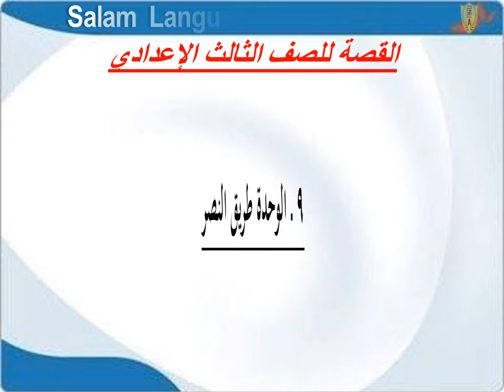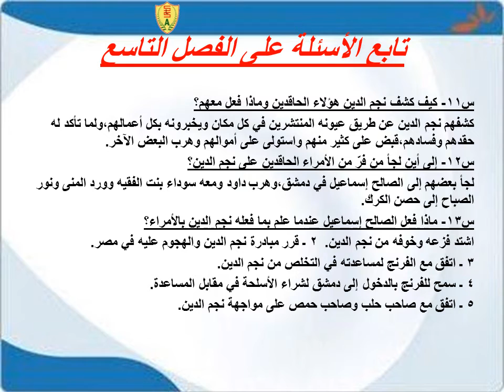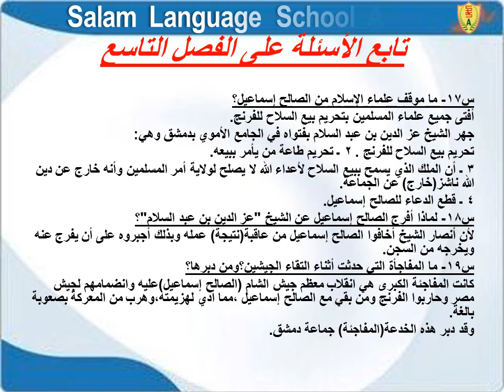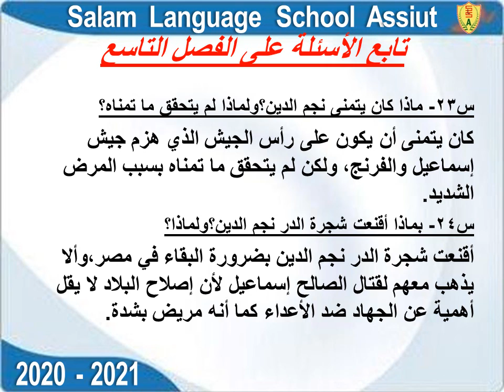T2 w1 الفصل 9